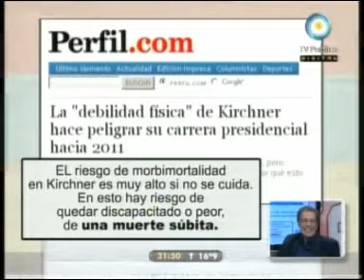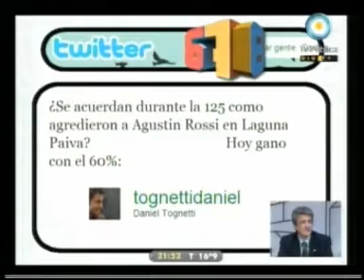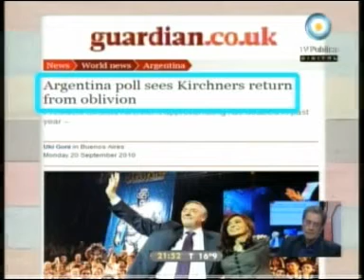3 - 678 21/09/10 El Kirchnerismo triunfo en Cordoba, Chacho, Santa Fe y Santiago del Estero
TERCER INFORME, INVITADOS GUSTAVO LOPEZ, PEDRO SANDOVAL Y MARIO ALARCON